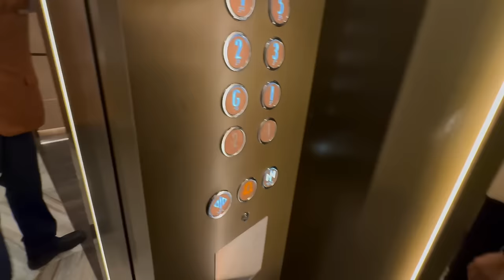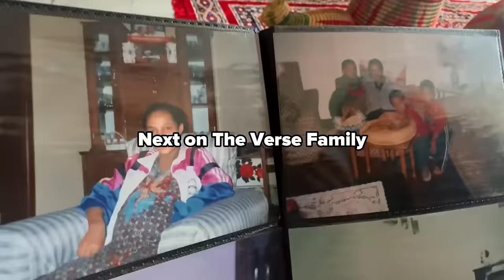Meeting Family After 13 Years Later **Grandma Passes Out** 😰